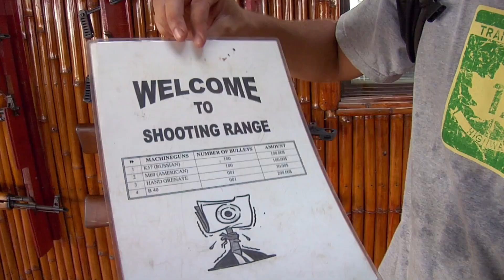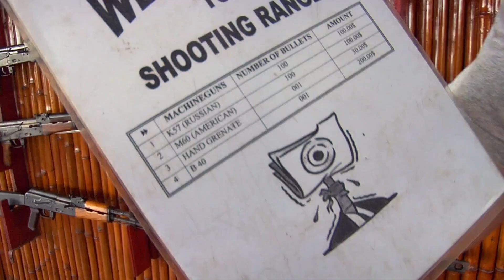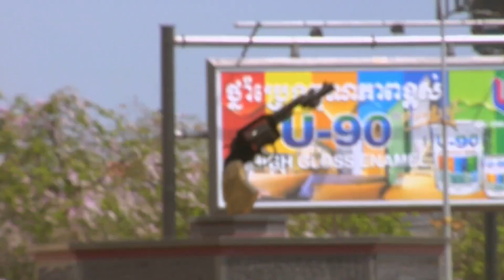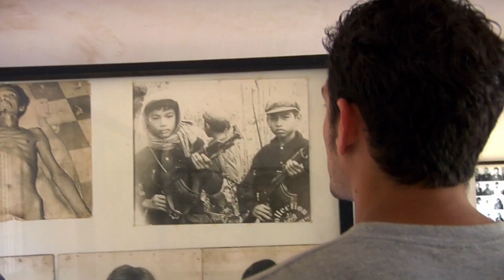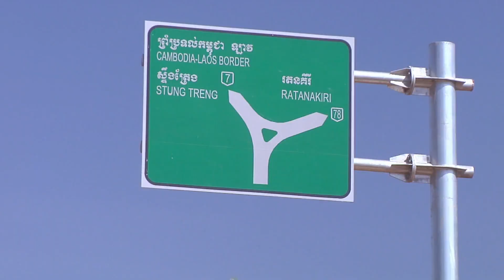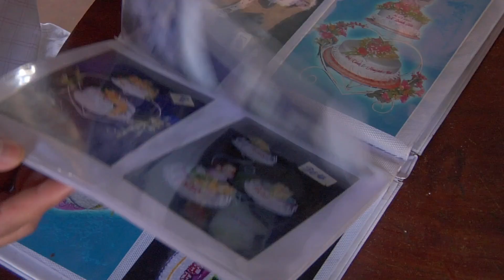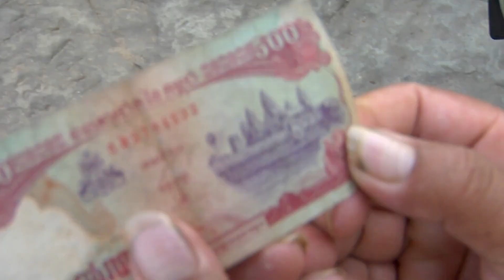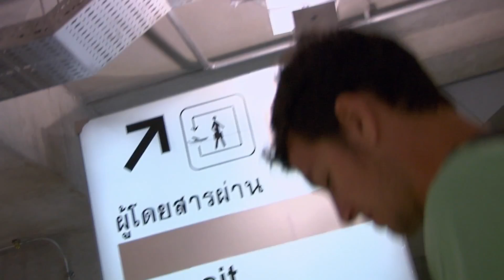DEPARTURES | SEASON ONE | E12 | Cambodia (2009)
An interesting look at the country through the eyes of two Canadian backpackers.